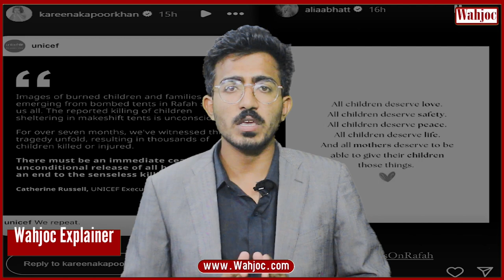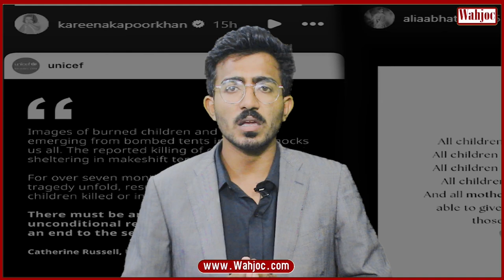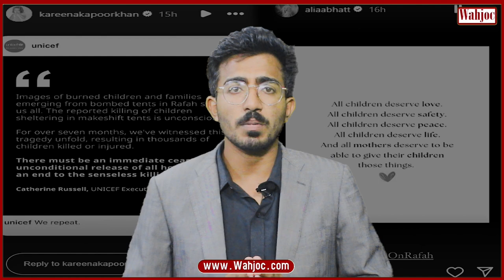Bollywood shows support for Palestine | All Eyes On Rafah | Wahjoc Entertainment